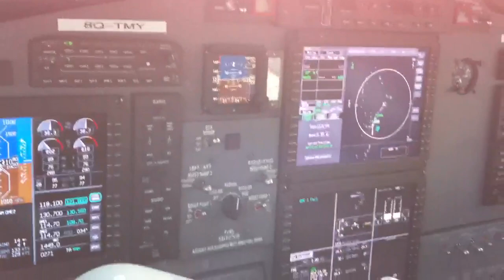Twin Otter 400 series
DHC-6-400 in the Maldives!